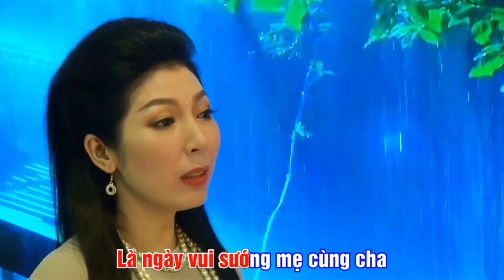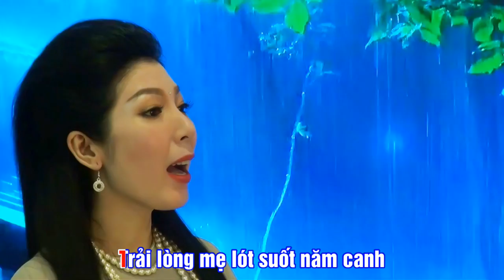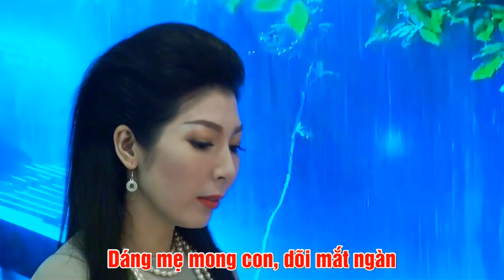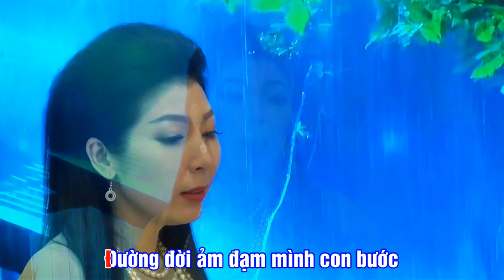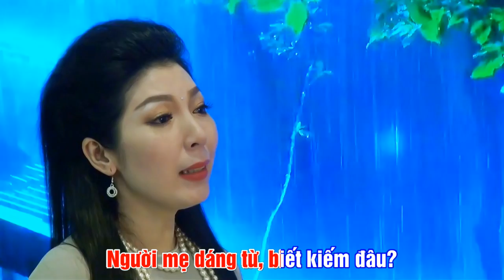VU LAN NHỚ MẸ HIỀN / KIM LINH / BÀI HÁT MỚI RẤT Ý NGHĨA TRONG MÙA VU LAN BÁO HIẾU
BÀI HÁT MỚI RẤT Ý NGHĨA TRONG MÙA VU LAN BÁO HIẾU NĂM 2021

- Thơ : Thích Trung Hiếu
- Nhạc & Trình bày :  Kim Linh

*Lời bài hát :
Con từ bọc trứng kết tinh hoa
Của mẹ cưu mang, lớn vóc ngà
Từ buổi chào đời đau xé dạ
Là ngày vui sướng mẹ cùng cha.

Từ đó mẹ thêm nhọc gánh đời
Tảo tần nuôi dưỡng chẳng hề ngơi
Hóa dòng máu đỏ, thành sữa ngọt
Để chảy vào con ấm đất trời.

Trải lòng mẹ lót suốt năm canh
Thao thức ru con giấc ngủ lành
Giọt máu hình hài từ sữa mẹ
Nên thân sự nghiệp, nhớ sinh thành.

Rồi thuở con xa mái ấm làng
Đường đời trải nhọc ngán bon chen
Quê nhà bếp lửa cơm bình lặng
Dáng mẹ mong con, dõi mắt ngàn.

Con về tóc mẹ lắm sương pha
Nhưng dạ thương con đến xế già
Nơi ấy... con đà chăn nệm ấm
Mẹ hiền thắc thỏm vẫn lo xa.

Tim con bừng dậy đoá hoa hồng
Hạnh phúc nhất đời có mẹ trông
Nhận diện thiêng liêng tình mẫu tử
Một lời ái ngữ, mẹ hằng mong.

Mẹ là dòng suối chảy yêu thương
Là đuốc trong đêm soi nẻo đường
Là chốn yên bình, khi mỏi mệt
Là nguồn hơi thở để con nương.

Mai lỡ vô thường phải bể dâu
Mẹ xa mái ấm biệt con sầu
Đường đời ảm đạm mình con bước
Người mẹ dáng từ, biết kiếm đâu?

Chuông chùa đánh thức hội Vu Lan
Phụng dưỡng mẹ cha kẻo muộn màng
Dành chút đời người lo hiếu đạo
Bởi lòng nặng kiếp nghĩa cưu mang